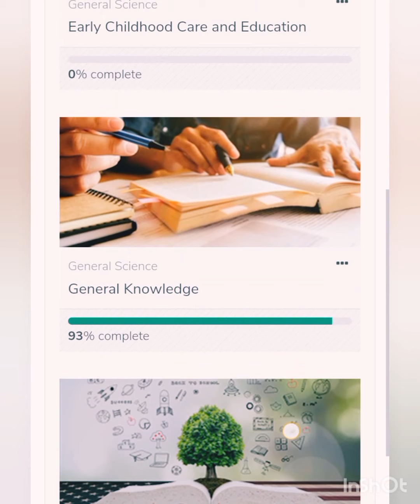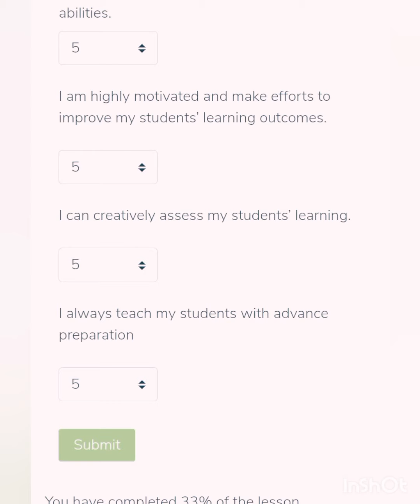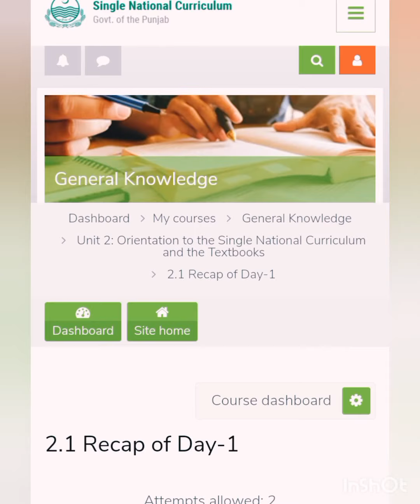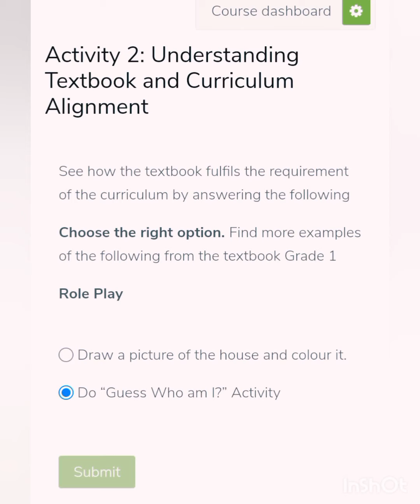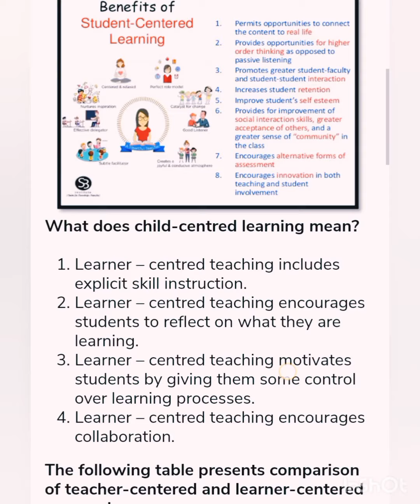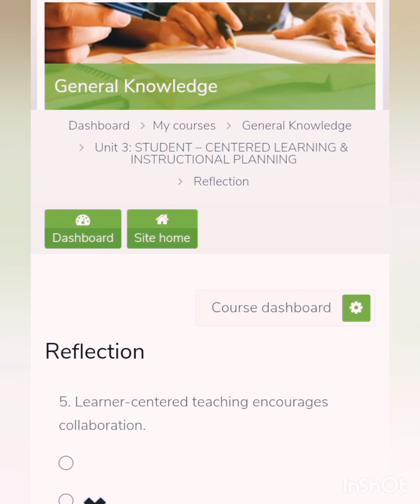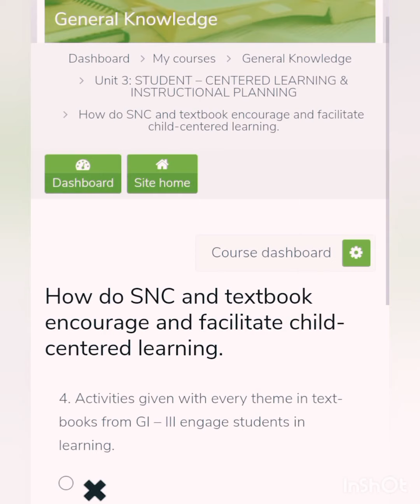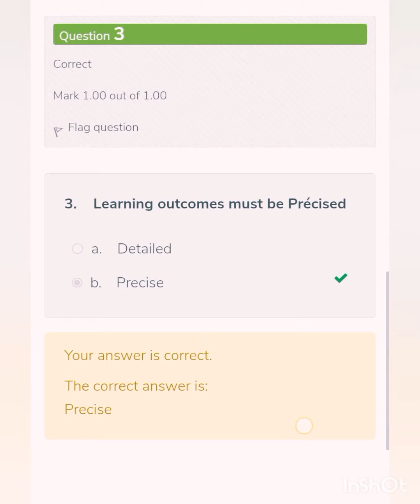SNC GENERAL KNOWLEDGE | UNITS 1|2||3||BEST POSSIBLE ANSWERS |||GENERAL GROUP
Use the following below link for performing SNC LMS Activities
I tried my best to give you best possible answer but due to system faults or technical error some questions are wrong.